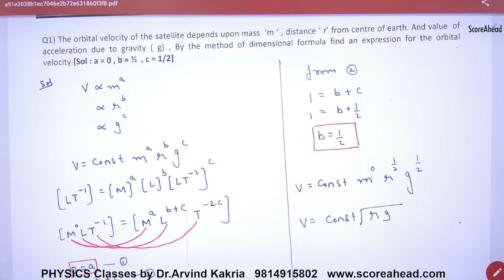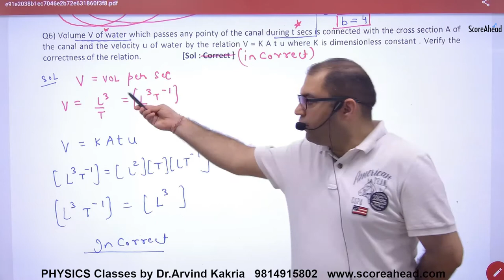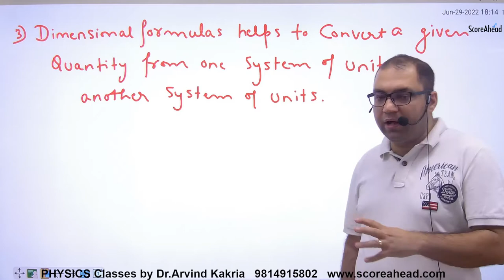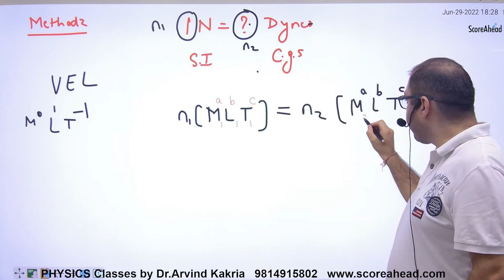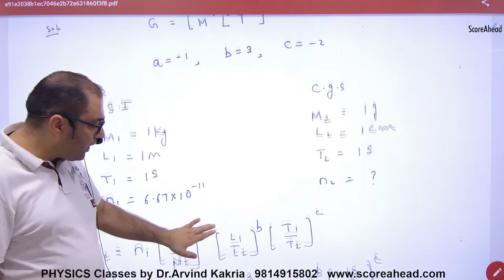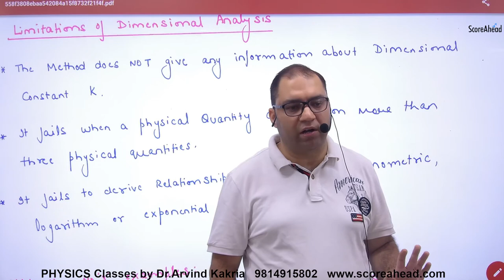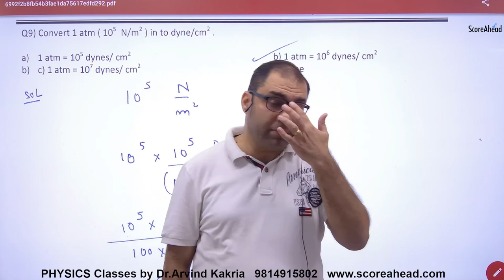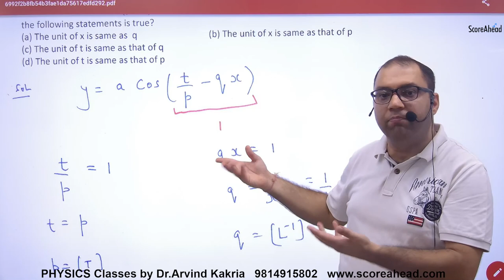13 Units & Dimensions Numerical